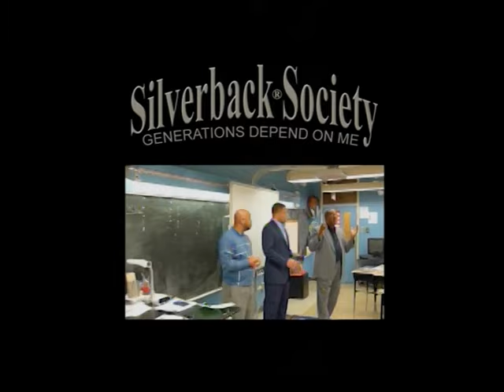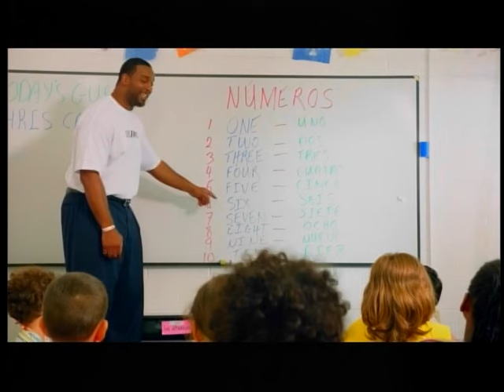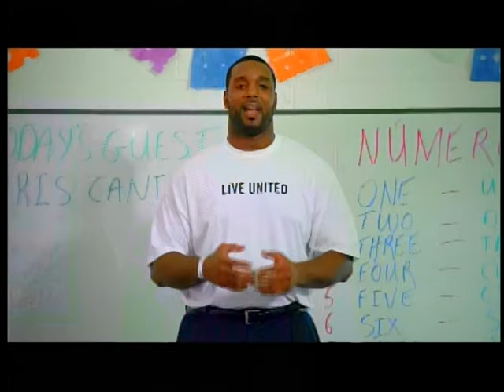Silverback Society News 5 23 16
Seasoned news anchor Norman Robinson takes on the Moderator role as Silverback Society News premiers our new in studio format with two Mentors and board members of the Silverback Society who share our early history and their personal experiences and insights as experienced Mentors